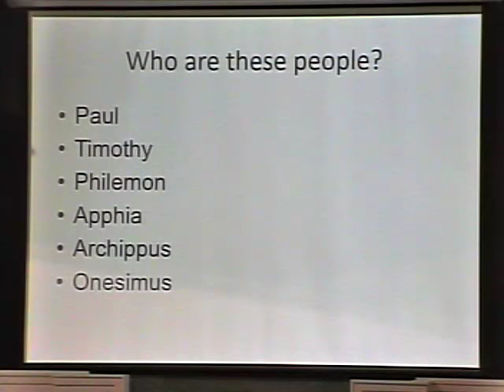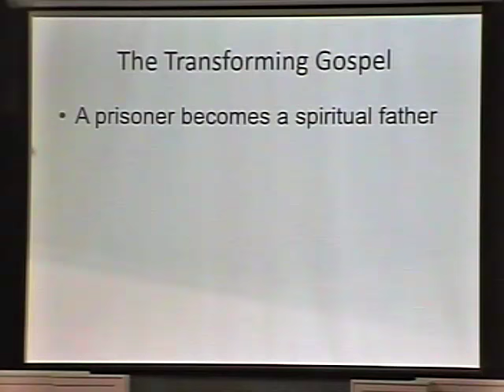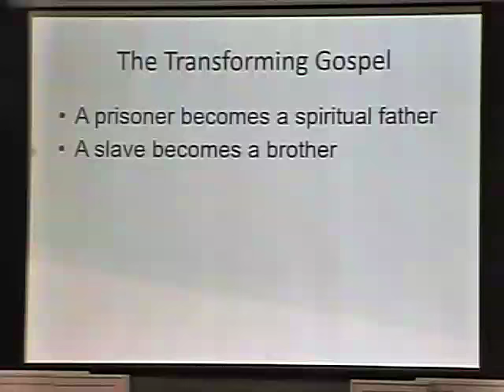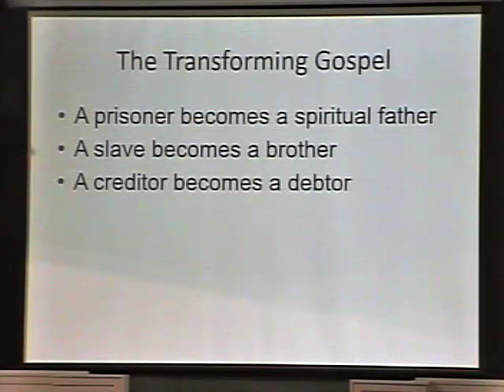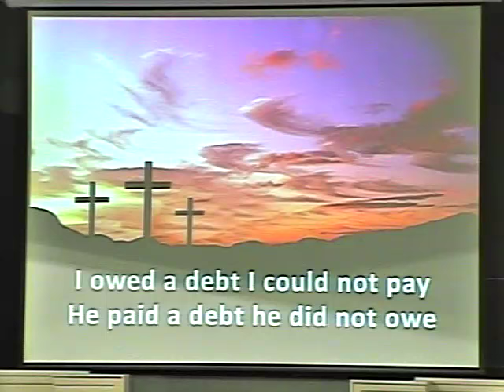09 18 2016